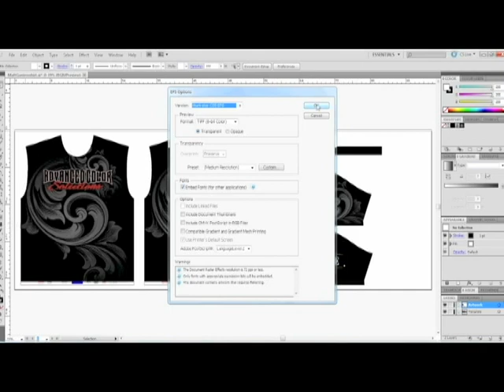Graphics One's Dye Sub Print, Cut and Sew WorkFlow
Graphics One's Dye Sublimation Print, Cut and Sew Workflow Using the GO RIO PRO 44-inch Dye Sub Printer.

GO RIO PRO 44-inch Printer with Media Take-up System